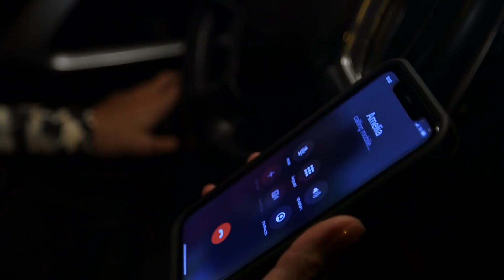Clarissa catches Amelia and Leo seeing each other | Walang Hanggang Paalam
Clarissa (Ana Abad Santos) confirms her speculations when she catches Amelia (Cherry Pie Picache) is with her husband, Leo (Tonton Gutierrez).

Episode 108 Casts:

Zanjoe Marudo (Antonio "Anton" Hernandez) / Angelica Panganiban (Celine Delgado) / Paulo Avelino (Emmanuel "Emman" Salvador) / Arci Muñoz (Samantha "Sam" Agoncillo) / Mary Joy Apostol (Analyn Legaspi) / Mccoy de Leon (Bernie Salvador) / Marvin Yap (NIA Agent Marcelo Marquez) / Cherry Pie Picache (Dr. Amelia Hernandez) / Ana Abad Santos (Clarissa Chavez) / Tonton Gutierrez (Gen. Leonardo "Leo" Chavez) / Lotlot de Leon (Linda Delgado) / Ronnie Lazaro (Nick Salvador) / JC Santos (Carlos “Caloy” Rivera) / Victor Silayan (Franco Zamora, Franco Vergara)